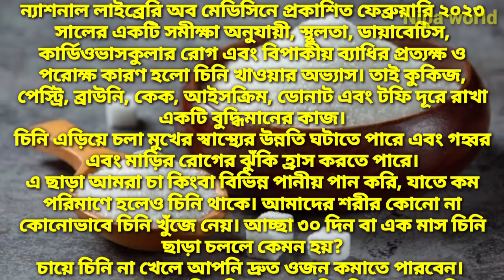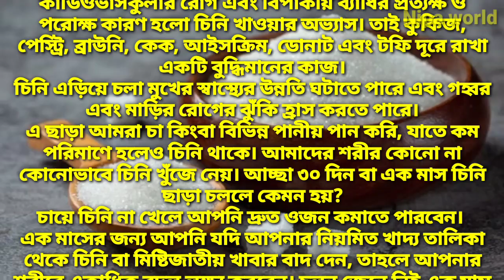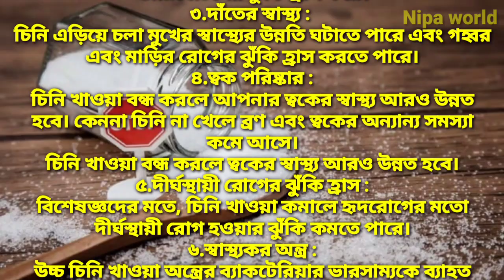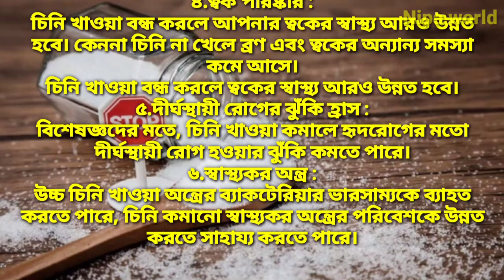১ মাস চিনি না খেলে যেসব উপকার পাবেন/চিনির ক্ষতিকর দিক/বেশি চিনি খেলে কি হয়/চিনির অপকারিতা/চিনির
১ মাস চিনি না খেলে যেসব উপকার পাবেন/চিনির ক্ষতিকর দিক/চিনি খেলে কি হয়/চিনির অপকারিতা/চিনির উপকারিতা

চিনির ক্ষতিকর দিক
চিনির বিকল্প কি
চিনির পরিবর্তে কি খাওয়া যায়
চিনির বাজার
চিনির দাম কত
চিনির দাম

General Disclaimer : All The information provided on this video is general purposes only and based on our huge Searches, Experiment and Experience.But this information should not be considered as professional advice. We are not a licensed professional so ensure with your professional consultant in case you need.
All the vedio content published on our channel is our own creativity for information only.
Everyone has a different today strength, skin tone and hair type So first consult your Personal  doctor or expert before use anything